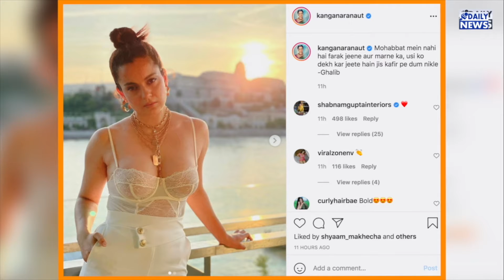Kangana Ranuat ने Fans की उड़ाई धज्जियां, तस्वीरों पर ट्रोल करने वालों को दिया जवाब